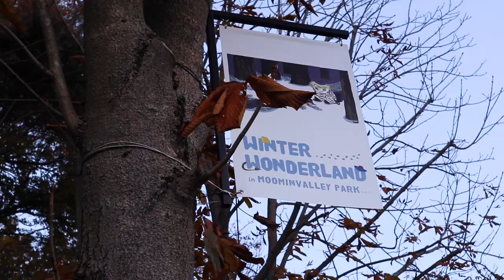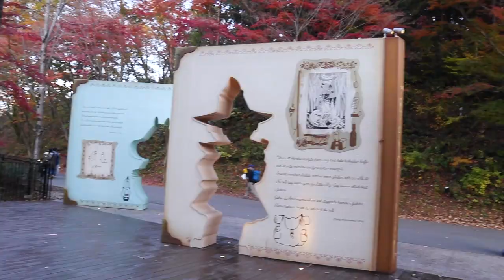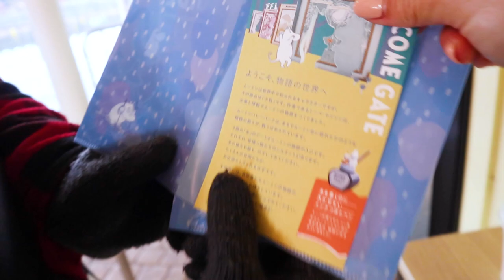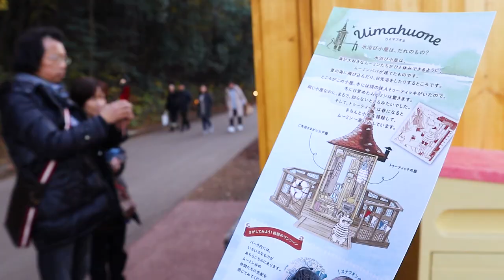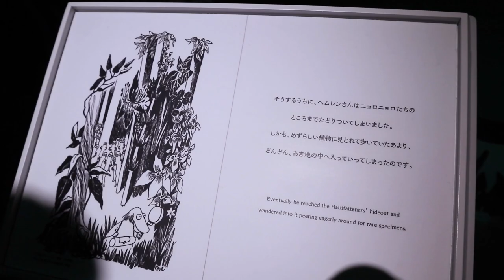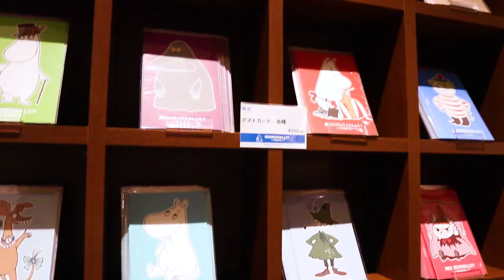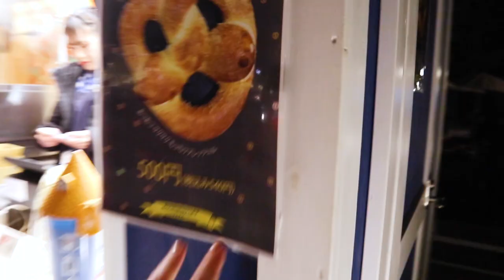Winter Wonderland at Moomin Valley Park in Tokyo | Vlogmas 2019 Japan 🎄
I go to a winter wonderland at Moomin Valley Park in Tokyo for this Vlogmas 2019 in Japan vlog. It’s Christmas time in Tokyo, Japan and illumination is a popular thing to do during Christmas in Japan. But besides illumination, what else can you do in Tokyo during Christmas? Moomin Valley Park in Saitama prefecture (about an hour away from Tokyo) has recently opened Moomin Valley amusement park just outside Tokyo and is perfect for a day trip from Tokyo. If you want to see a winter wonderland in Tokyo or are looking for a christmas experience in Japan, I would reccomend Moomin Valley Park and METSA. I hope you’ve been enjoying vlogmas in Japan and I hope that this Japan vlog can show you what the Christmas season is like in Japan.